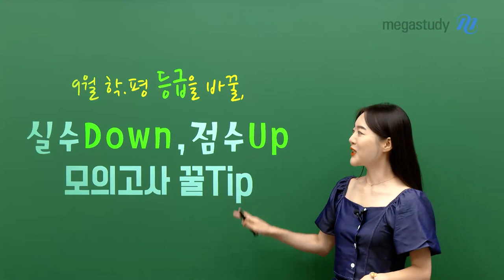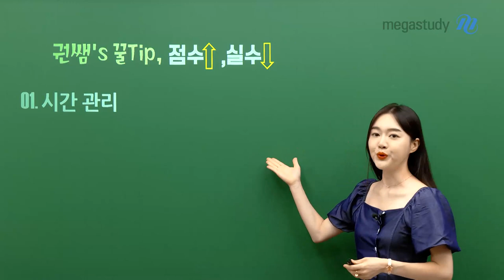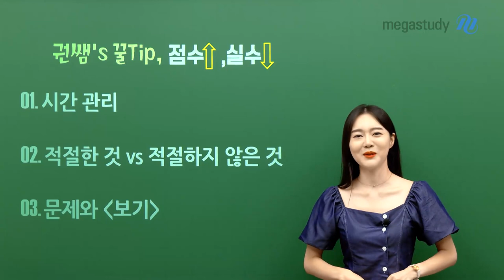[메가스터디] 국어 권선경쌤 - 실수DOWN, 점수UP! 9월 학평 등급을 바꿀 꿀TIP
다가오는 9월 모의고사
실수를 줄이고 점수를 올리는 모의고사 꿀팁!

의식하지 못한 실수들만 줄여도
단기간에 점수를 많이 올릴 수 있습니다

⭐권쌤’s 꿀TIP⭐
1️⃣ 시간 관리
2️⃣ 적절한 것 VS 적절하지 않은 것
3️⃣ 문제와 [보기]